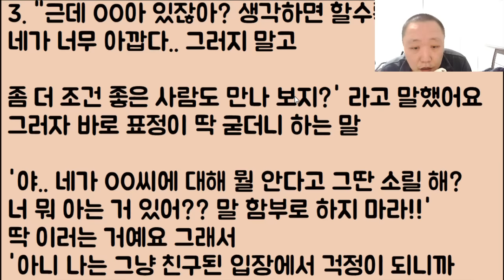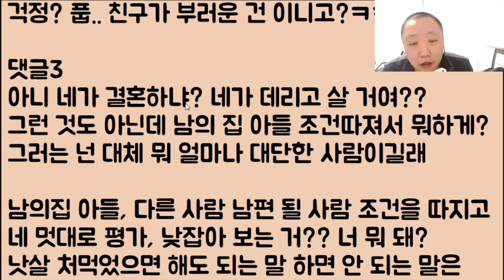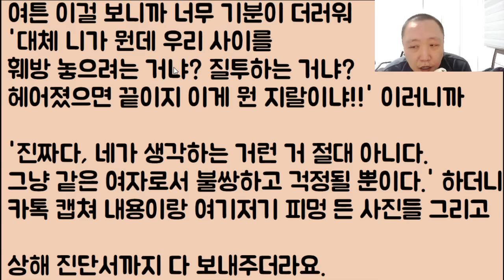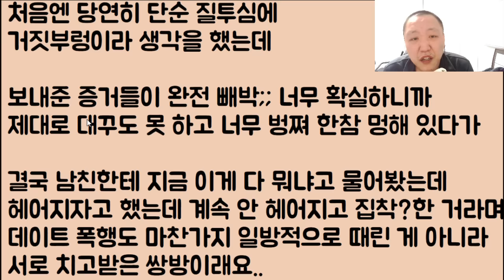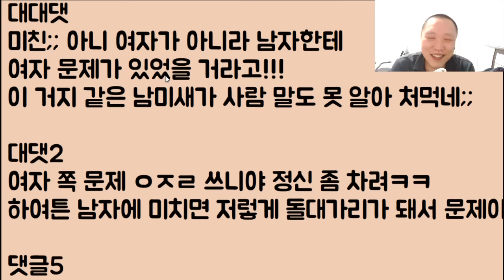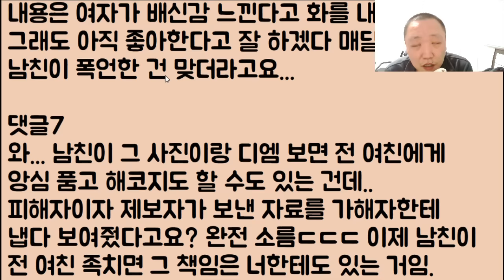[도랏🤣🤣ㅋㅋ] 남친 전 여친의 갑작스런 연락.. 남친한테 오지게 처 맞았다며 이젠 네 차례다~ 이러는데.. 어쩌죠? 이제라도 맷집을 키워야 하는 건가요?